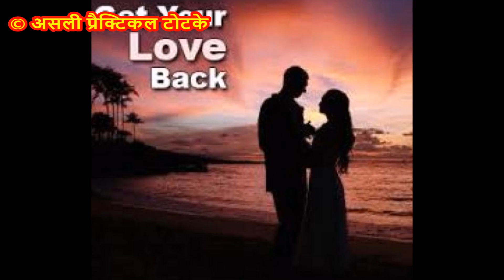अपने रूठे हुए प्रिय को मनाएं और बीच की दूरियों को दूर करें Apne Ruthe hue Priya ko Manayen